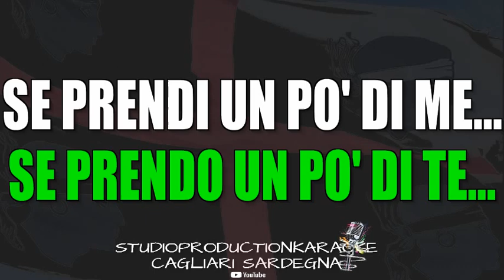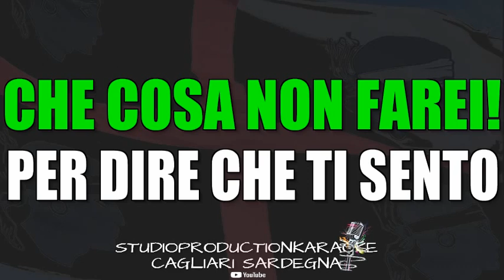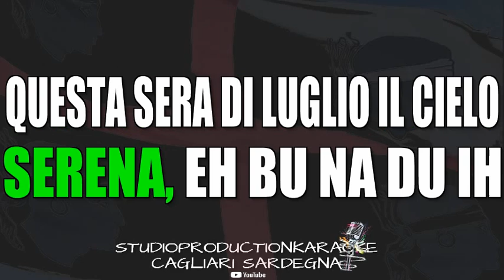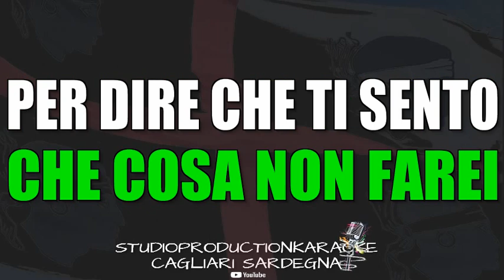Pino Daniele Mal Di Te KARAOKE+CORI